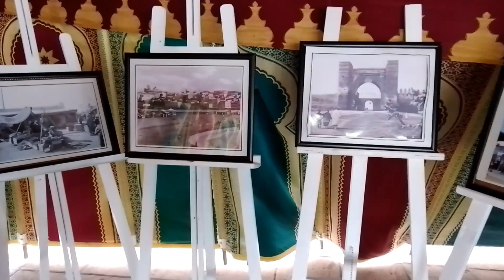سلا... حسن بطاح يشارك في مهرجان مقامات بمعرض الصور التاريخية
ألوانكم alwankoum
صفحة لجميع الالوان والأذواق

Alwankoum
فيديوهات مغربية
صوت وصورة